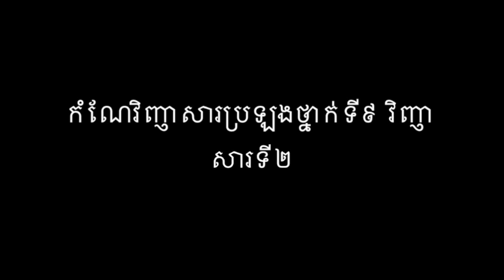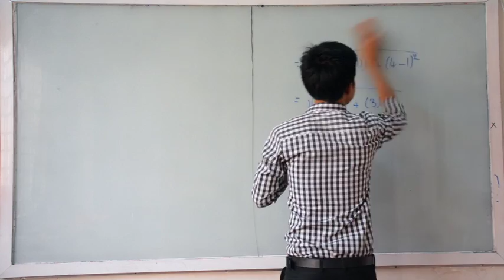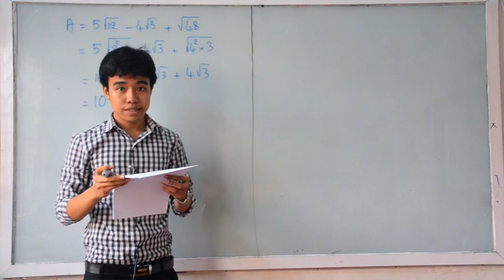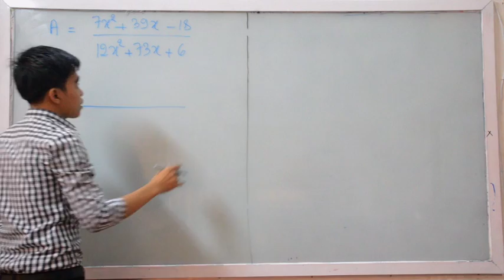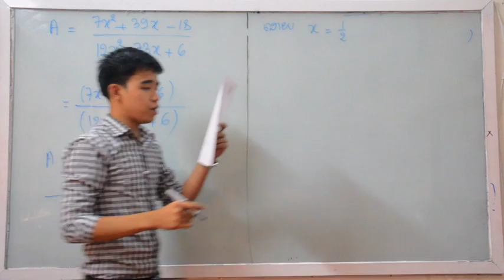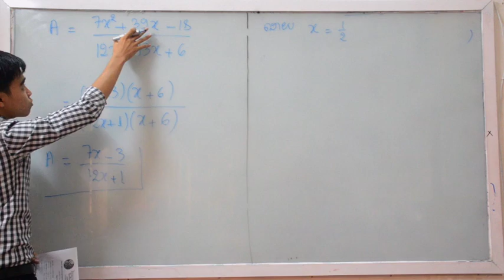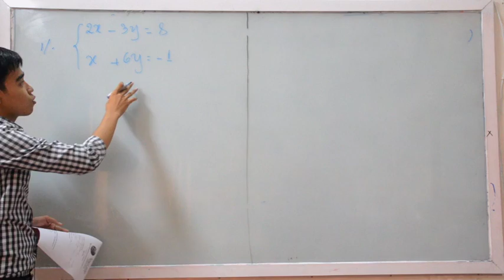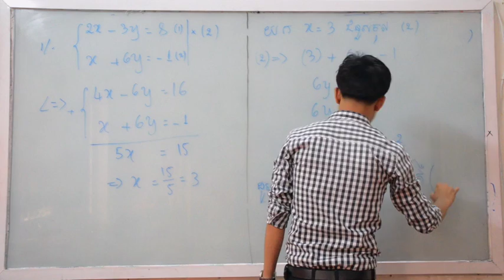កំណែវិញ្ញាសារប្រឡងបឋមភូមិ ថ្នាក់ទី៩ វិញ្ញាសារទី2 ភាគ1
វិញ្ញាសារប្រឡងបឋមភូមិ ថ្នាក់ទី ៩ បង្រៀនដោយលោកគ្រូ កឹមវិសារ

All rights are reserved by Rodwell Learning Center. All materials including lessons and explanations are copyrighted by Rodwell Learning Center. This is a FREE resources for students to prepare for their exam. No part of this video can be copied for sale.